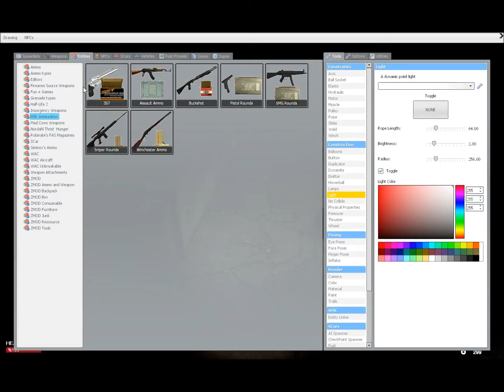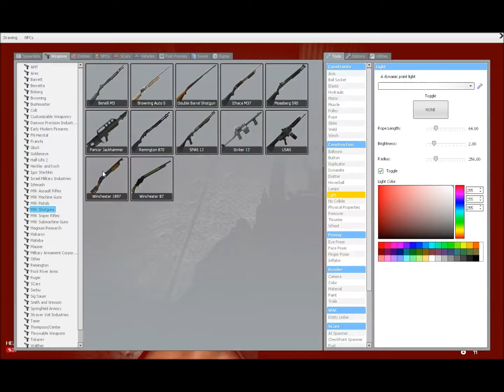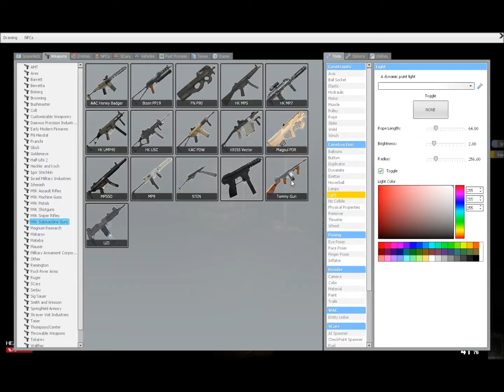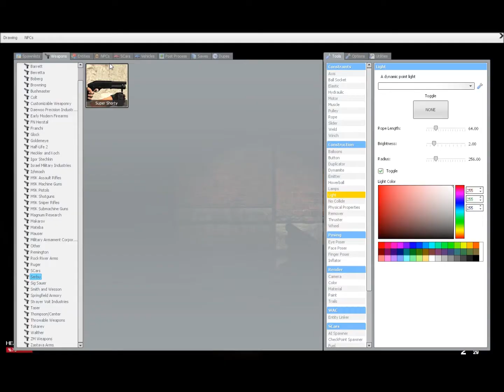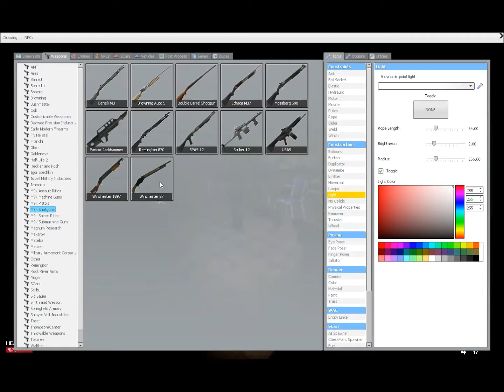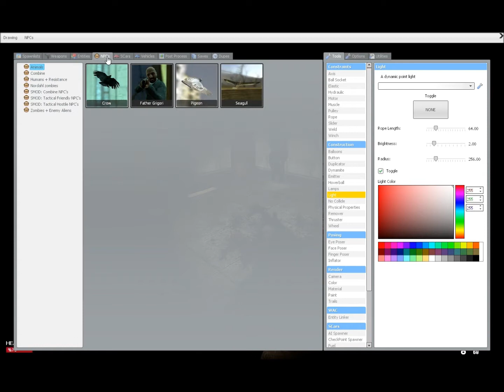Garry's Mod Scary Maps w/ BUTMAN Part 2